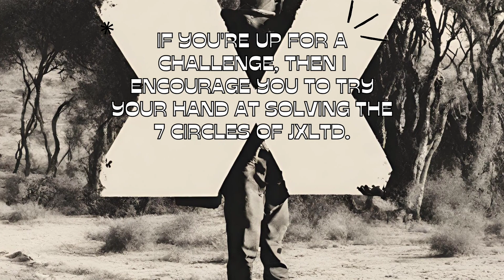The mysterious Seven Circles